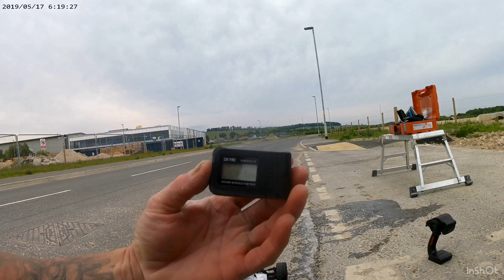Arrma typhon 3s on 4s and 6s speed run ,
We didn’t manage to get 80 mph , I could sit here making lots of excuses, I’ve walked away today with some great advice the last 2 weeks
And I’m happy with what’s been achieved out of this 3s buggy . 💪🏽😎👍🏽